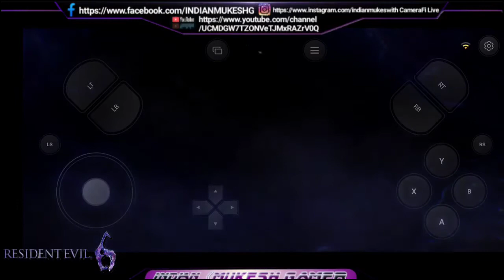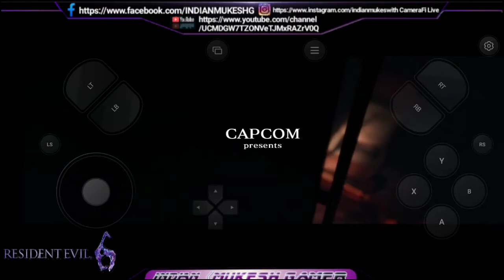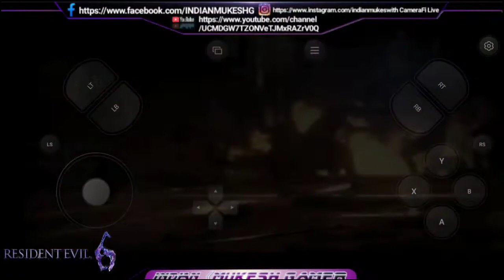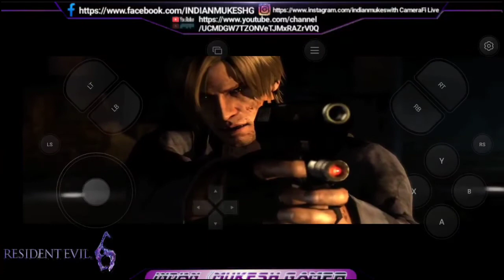INDIAN《MUKESH Gamer | Resident evil 6 Chapter #1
INDIAN《Mukesh Gamer
My YouTube channel link is here:-